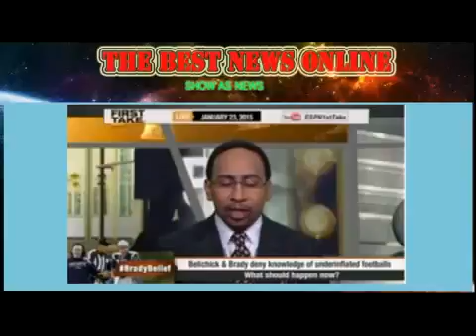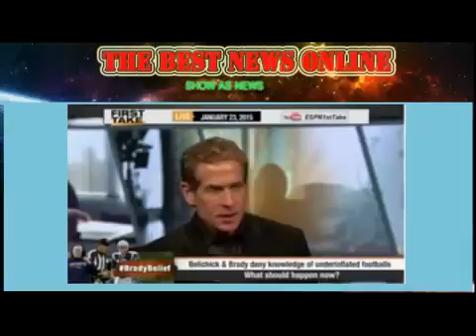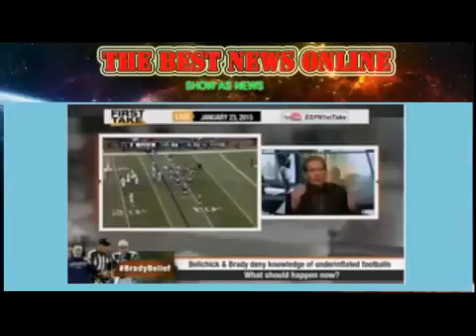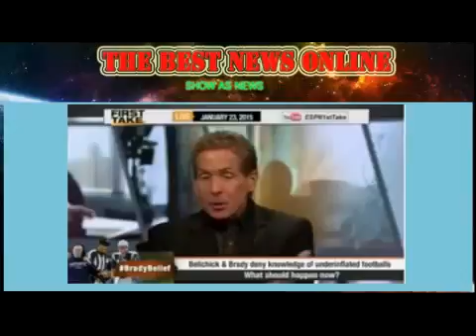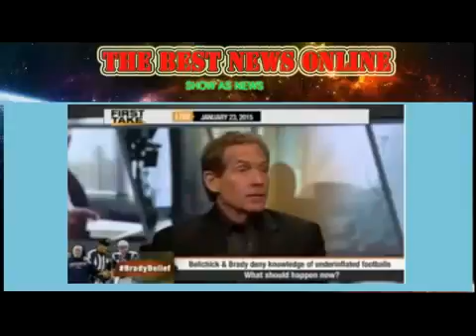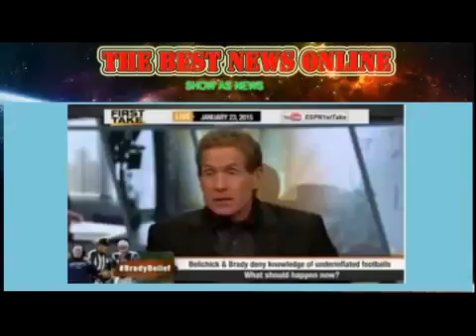Espn First Take Live Belichick Tom Brady Deny Know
Espn First Take Live Belichick Tom Brady Deny Know Sport news
Original Espn First Take Live Belichick Tom Brady Deny Know